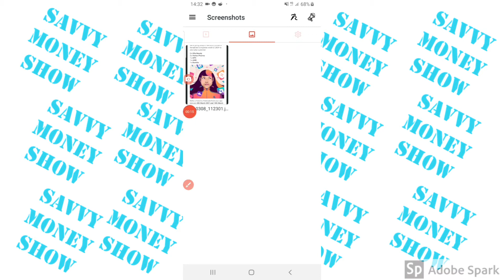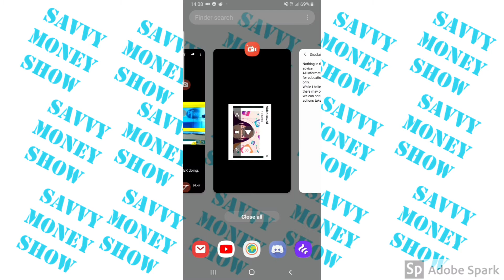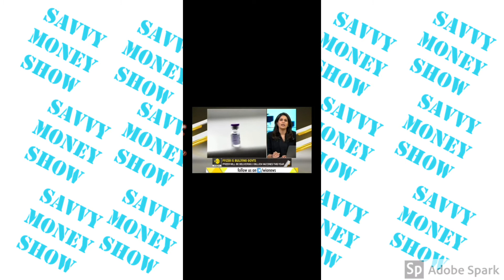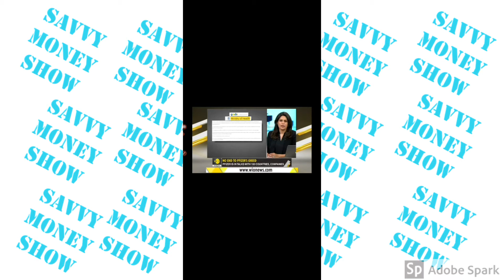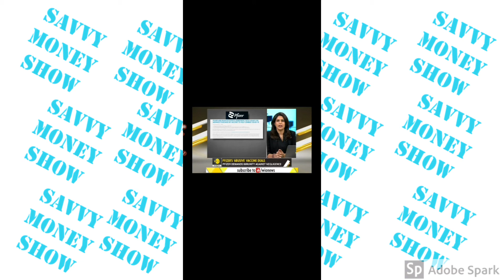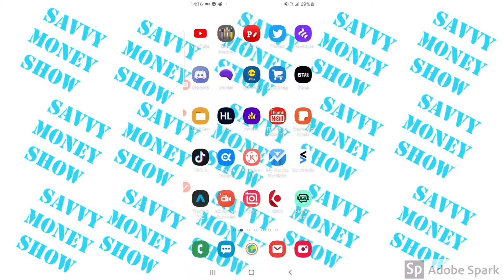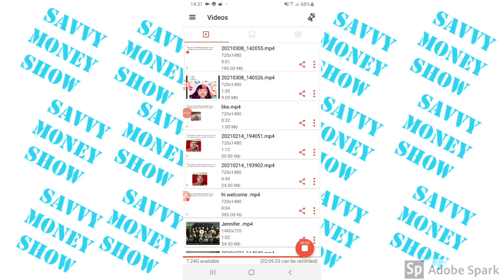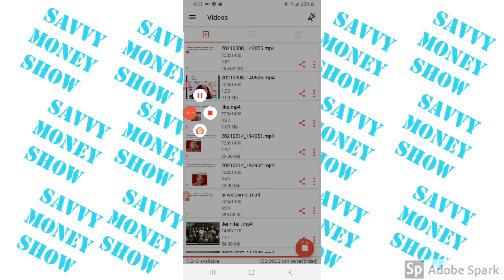Pfizer and social investment 20/03/2021